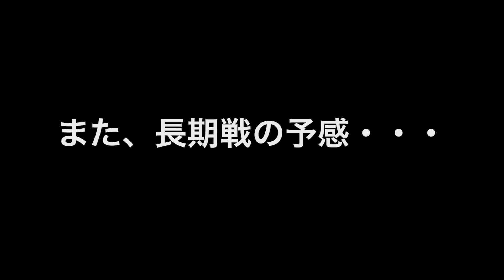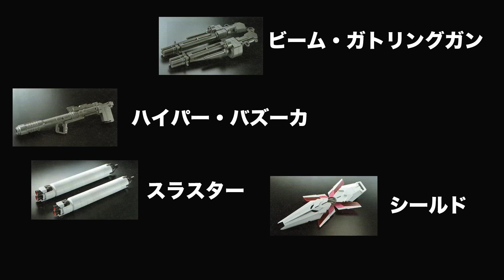PGユニコーンガンダムFAユニット01開封：ガンプラ団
ガンプラ団の団長が製作するPGユニコーンガンダム（登場作品：機動戦士ガンダムUC）FA拡張ユニットの製作動画です。
今回は、PGユニコーンガンダムFA拡張ユニットを開封しています。

ガンプラ団のホームページ
PGユニコーンガンダムのページ（画像ギャラリーあり）